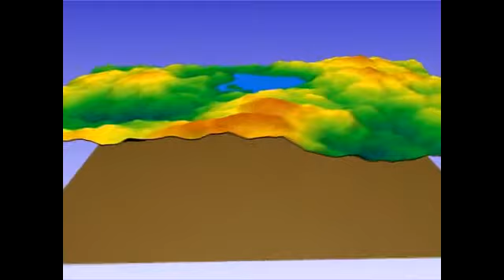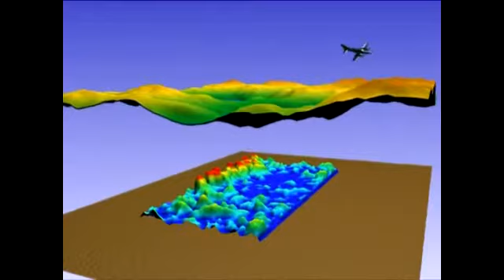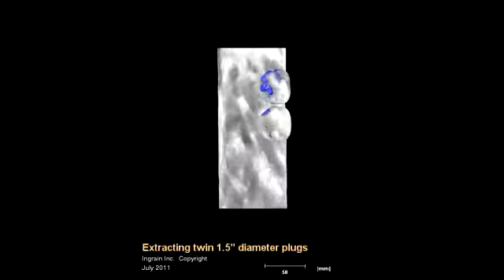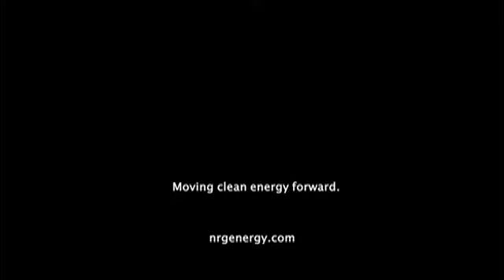Episode 5: Jim Sledzik (Energy Ventures) and Dheeraj Verma (Quantum Energy Partners)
Jim Sledzik, Partner of Energy Ventures, talks with Paul about leading edge technology investments in energy.

Paul then visits with Dheeraj Verma, Managing Director of Quantum Energy Partners, who discusses where the firm is investing their $6 billion.